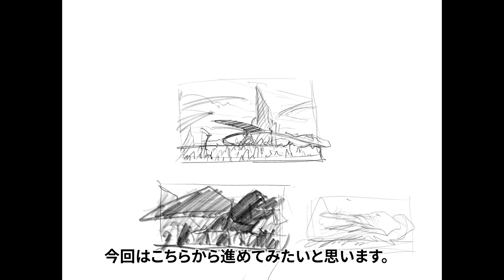【アーティストに学ぶ】#1 Adobe Fresco x 富安健一郎（INEI）：混合ブラシで描くドラゴンのいるミドルアースワールド – アドビ公式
Adobe Frescoはあらゆる描画表現を実現する究極のスケッチ＆ペイントアプリです。
この動画では、世界的コンセプトアーティストであるINEIの富安健一郎さんが、Frescoの「混合ブラシ」を中心にどのようにコンセプトアートができていくかを紹介します。「混合ブラシ」はFrescoのアプリ左上にある「ピクセルブラシ」の中にあるブラシです。これを使ってどのようにドラゴンのいるこの富安ワールドができるのか、是非ご覧ください！

▼Adobe Fresco（iPad版）の無料ダウンロードはこちら

▼その他のAdobe Frescoのチュートリアルはこちら

アドビ製品の最新製品や使い方などを動画で紹介します。